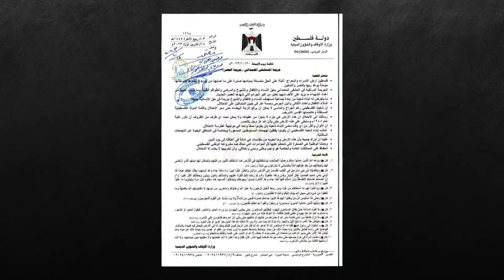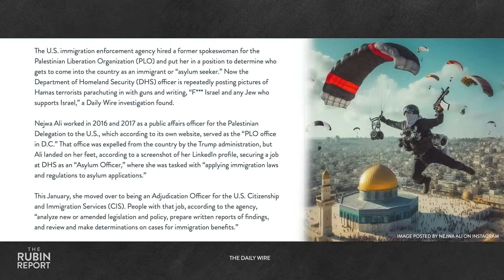Hamas Leader Reveals What the Left Doesn't Want to Admit | James Lindsay & Melissa Chen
Dave Rubin of “The Rubin Report” talks to James Lindsay and Melissa Chen about Hamas leader Yahya Sinwar telling Vice News’ Hind Hassan in 2021 why the plight of the Palestinians has a lot in common with the murder of George Floyd; resurfaced footage of Nancy Pelosi in 2014 where she repeated Qatar’s false claims of Hamas being a humanitarian organization; the DHS hiring former PLO spokeswoman Nejwa Ali to vet asylum seekers; footage from inside one of Race2Dinner’s woke anti-racist struggle sessions, where white women pay $500 to be told how racist they are; trans athlete Veronica Ivy giving the most absurd definition of a woman yet; Donald Trump’s gag order; Rachel Maddow warning “The View” that a Donald Trump presidency would be the end of democratic elections; and much more.

Birch Gold - Protect your retirement from Bidenflation. Convert your IRA or 401k into an IRA in precious metals. Claim your free infokit on gold and talk to one of their precious metals specialists now.

Satellite Phone Store - Cell phones can go down during an emergency, but not a satellite phone. The most secure way to communicate is from satellite phone to a satellite phone. You can’t be tracked and no one can listen in on your calls.
Rubin Report viewers in the U.S. get their $50 activation fee waived.

James Lindsay
Founder, New Discourses
Support James Lindsay and the New Discourses at his Locals

Melissa Chen
Co-Founder, Ideas Beyond Borders